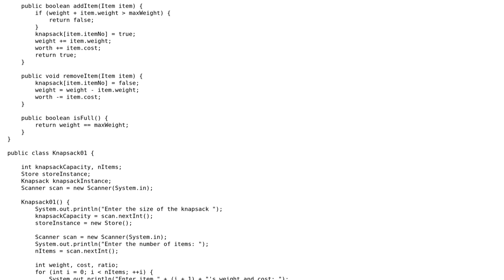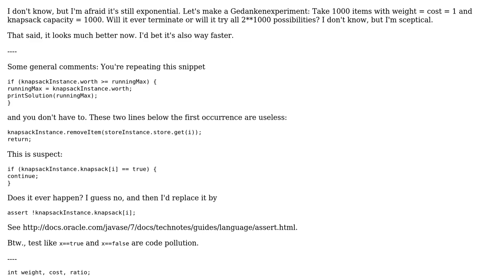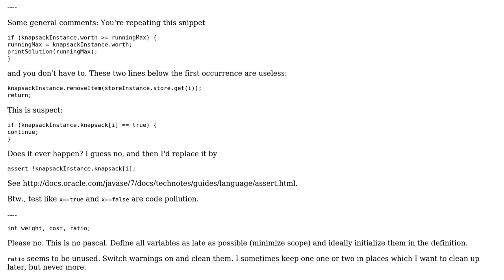Code Review: Time complexity of 0/1 Knapsack challenge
With thanks & praise to God, and with thanks to the many people who have made this project possible! | Content (except music & images) licensed under CC BY-SA | Music | Images & others | With thanks to user maaartinus user CodeWriter user 200_success and the Stack Exchange Network Trademarks are property of their respective owners. You are responsible for your own actions.